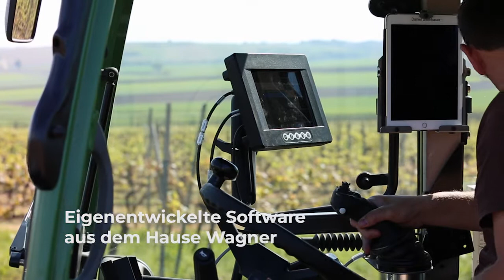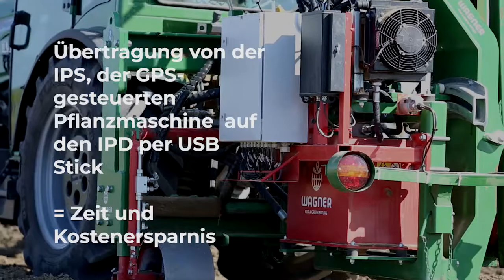BATE-ESTACAS CONTROLADO POR GPS WAGNER IPD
Caracteristicas:
› Permite um posicionamento preciso graças ao GPS e sinal RTK
› Trabalha sem estação de referência com uso de rede móvel (NTRIP)
› Fornece informações de coordenadas exatas
› Permite gestão de pedidos e clientes
› Permite 100% de troca de dados com outros Máquinas WAGNER*
› Faz Cálculo dos materiais necessários como postes, arame,etc
› Tem forma económica de trabalhar economizando tempo e dinheiro
› Faz compensação de inclinação
› Em muitos terrenos permite colocação precisa e rápido – por vibração constante
› Com versões de 50cc e 90cc disponíveis
› Também operável com tratores estreitos e de lagartas .
› Devido ao deslocamento lateral, operável para a colocação de postes no centro do trilho e  na lateral do trator.
›  Permite Correção manual se necessário.

Contatos:
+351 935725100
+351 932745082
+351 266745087